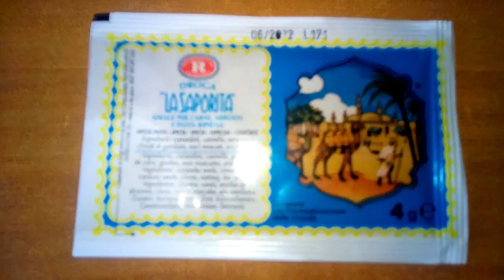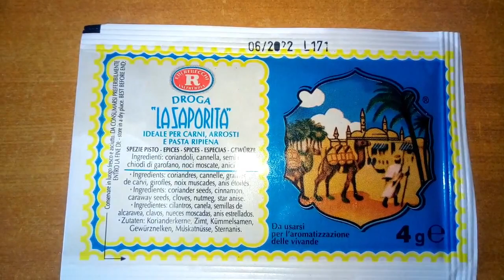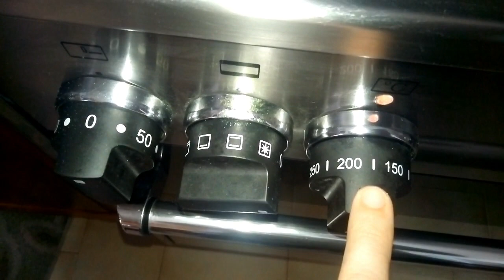Pane di sapa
Un pane dolce e ricco che si prepara tipicamente per il giorno dei morti e dei santi...

INGREDIENTI
500g di farina 00
100g mandorle
100g noci
40g pinoli
100g di uvetta
250g di sapa se non tanto densa altrimenti fino a 500g
droga saporita
40g di lievito di birra (25 se si opta per la lievitazione lunga di 24 ore)
sapa per ungere
diavoletti
mandorle per decorare

il mio shop con i consigli per gli acquisti

Ti piacciono i video di youtube? Ricette, urbex, tutorial e make-up? Entra nella community